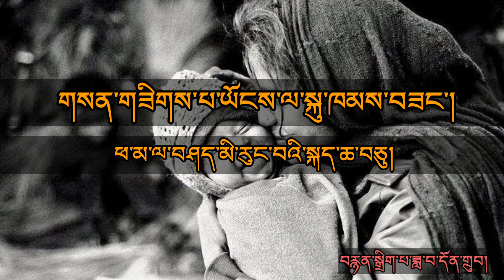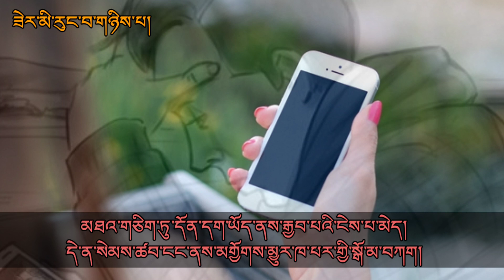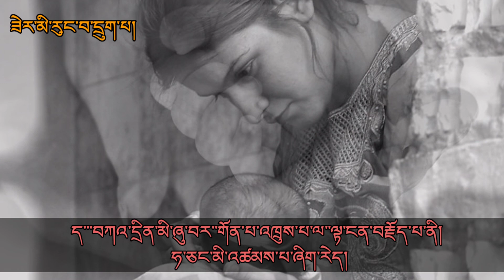ཕ་མ་ལ་བཤད་མི་རུང་བའི་སྐད་ཆ་བཅུ། Ten Words that never say to Parents.